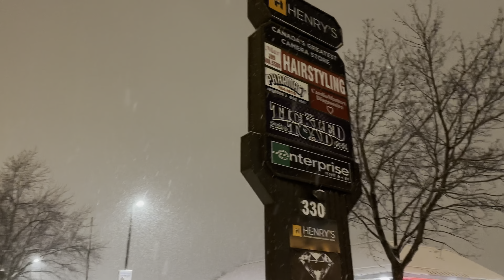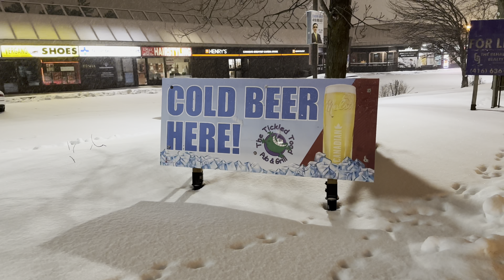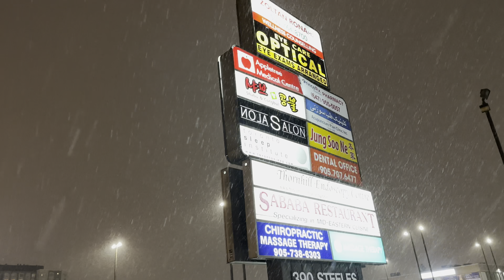4K HDR Walking Along Toronto Border Steeles Ave West on a Snowfall Sunday Jan 29.